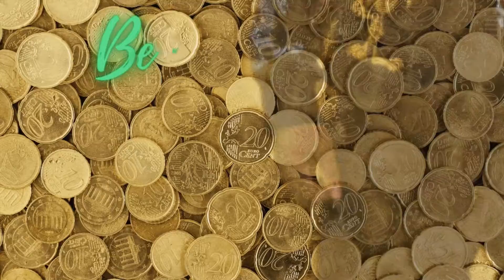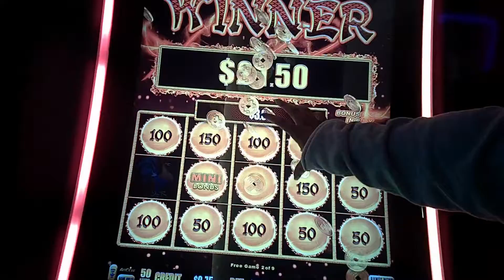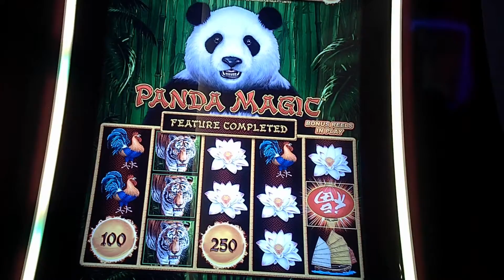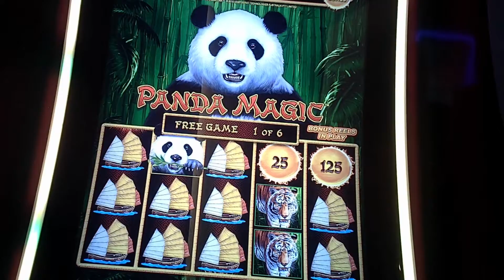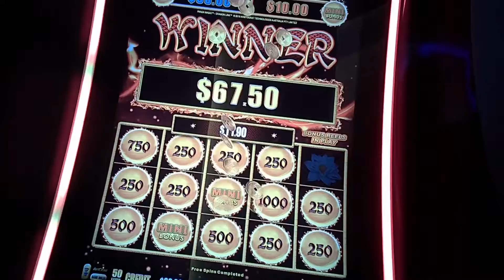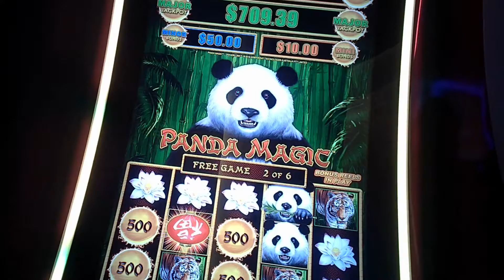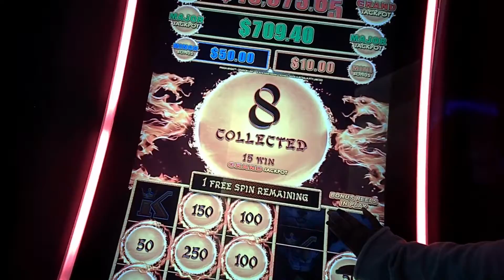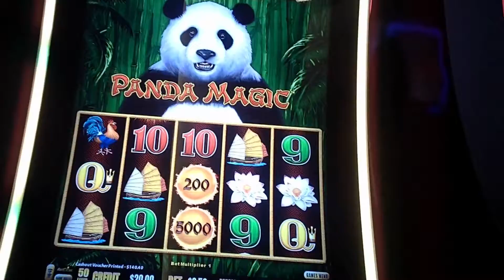Peacock Princess 3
Trying a strategy on Dragon Link. Lots of bonuses on this run.